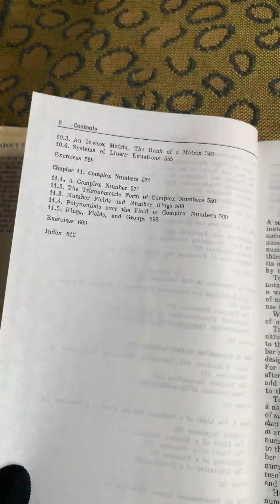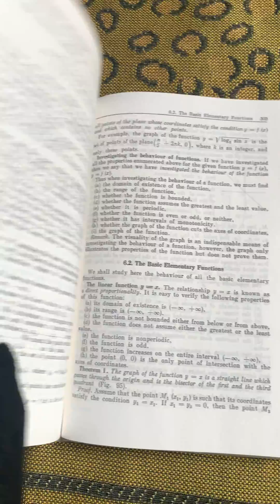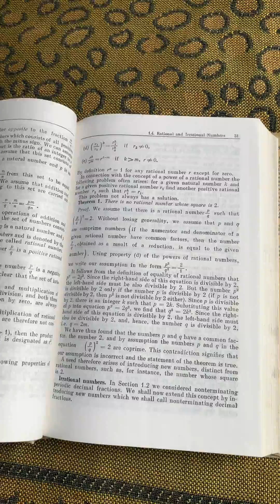Mir Books Go Through #35 Algebra and Analysis of Elementary Functions by Potapov and others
The book was written by the lecturers of the faculty of Mechanics and Mathematics of Moscow State University and based on their long experience as promoters of mathematical knowledge among high school students.

 Special attention is devoted to theoretical material which includes the fundamental concepts and definitions of higher mathematics. Each chapter contains examples and exercises. The book is intended for all those who want to continue their mathematical education.

 Translated by Irene Aleksanova and published by Mir Publishers Moscow in 1987.

About Mir Books

During the Soviet Union era, several publishers Russian state published thousands of books written by Scientists, Engineers, Economists, etc. 📚

The outcome is one of the most impressive books publications in almost all fields and the best part is written by experts.👩‍🎓👨‍🔬👩‍🚀👨‍🏭👩‍🏫

The demand for these books is high📈 due to their historical importance, out-of-print, and collectability.

This is my effort to Video document all the Mir Publishers Books. I have more than 500 titles and would be uploading as many as possible.

If you like to help me, please buy me one or two coffee. Thank you

These books are printed on high-quality papers with many in color printing.

We are one of the leading Mir book collectors in the world🗺 and currently we sell some of the titles on our eBay site under the store name 'macsons98'. Our rating is 100%😃. 5 ✨.

We deliver to any part of the world.

Find us on eBay, If you want any book by

- Mir Publishers
- Progress Publishers
- Peace Publishers
- Raduga Publishers
- Foreign Languages Publishing House etc.

100% Satisfaction Guaranteed...

Happy rare books collecting...